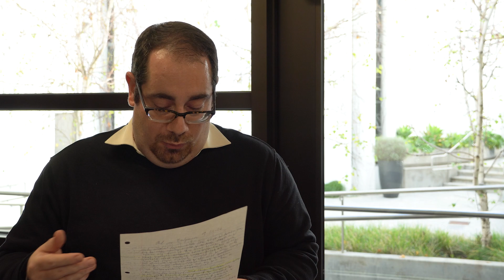New Year's Resolutions | Rev. Shant | Luke 9:23-26 | January 9 Devotional